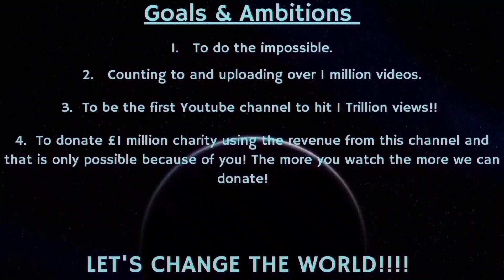Counting to ONE MILLION!!, This is Number 89,141